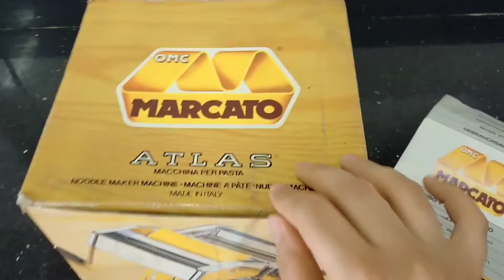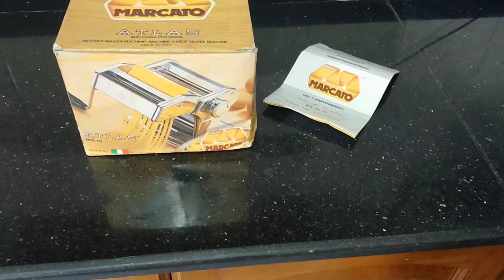أجهزة المطبخ جزء2 (فيديو مهم جدا)نصائح للعروسين أجهزة أساسية ومايمكن الاستغناء عنها فيديو طويل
أجهزة المطبخ الأساسية وما يمكن الاستغناء عنه نصائح للعروسين

عصارة الفواكة وافضل نوع عصارة
نصائح للعروسين
توستر لتحميص التوست افضل نوع
نصائح لكل عروسة
صانعة السندوتشات جريل
أجهزة العروسة فى المطبخ
المضرب الكهربائى والعجان افضل نوع
 أجهزة كهربائية فى المطبخ
مكنة ص
صناعة المعجنات والمكرونة
نصائح للعروسة
الأجهزة الأساسية
أجهزة كمالية
أجهزة يمكن الاستغناء عنها
نصائح للعروسين